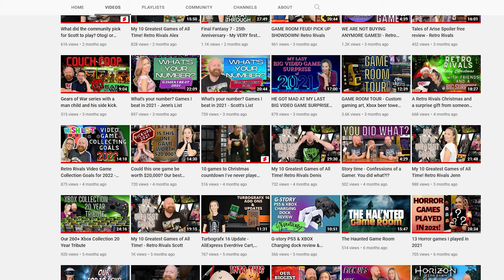Playing and Ranking all the Gear of War games (and DLC) - Retro Rivals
Not only are we playing all the gears of war games (and the dlc/bonuses) but we are ranking them all too.  Retro Rivals loves our co-op gaming and we love playing together as a father and son team.
What's better than gaming with your mini me, your BOY!
It took some time, and some screaming and laughing but we completed everything we could and we had a hellavu time.  The ranking is going to be the tough part.  Will we agree, will we disagree, will the big guy pull rank?

0:00    Intro - We finally finished The Gears of War Series
0:39    Playing through 4, 5 and Hivebuster DLC
6:43    Ranking all 6 games and DLC
12:54  What we're playing next/What should be play after